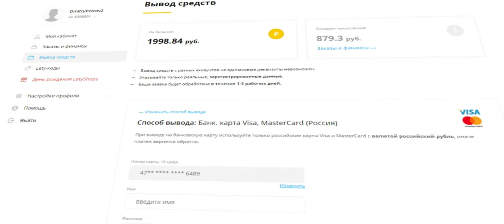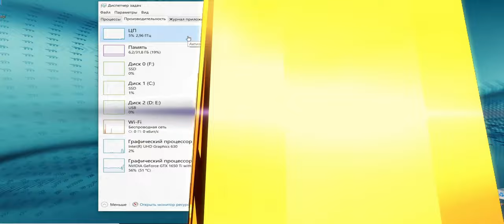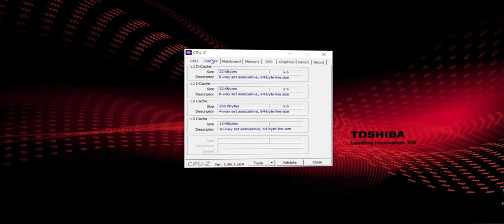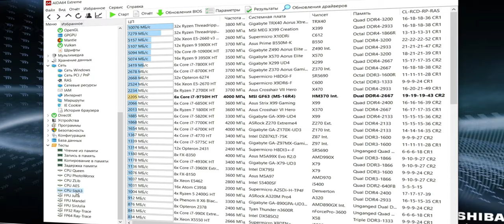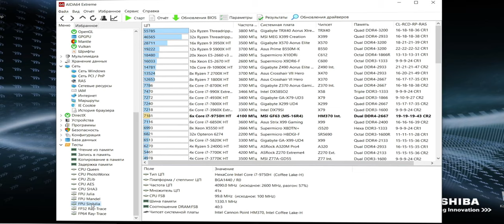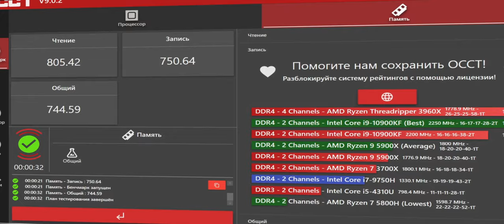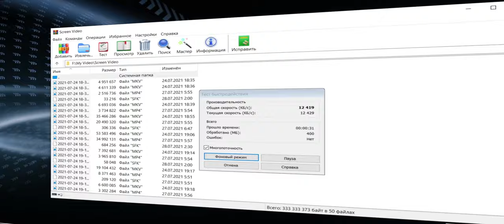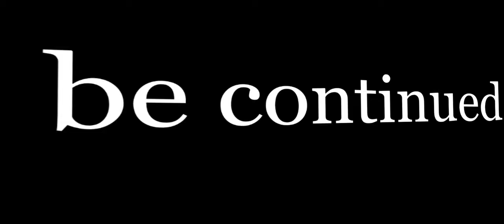Ноутбук MSI GF63 9SCSR-1600XRU. S01E02. Чё пихаем память SAMSUNG DDR4 3200MHz 2x16GB и тестируем!)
Установка оперативной памяти 2x16GB=32GB в ноутбук MSI GF63 9SCSR-1600XRU и тесты. Оперативная память для ноутбука Samsung DDR4 3200MHz 2x16GB=32GB 260-Pin 1,2В SO-DIMM.

0:00 Введение
0:54 Реклама
1:11 Распаковка и демонстрация
3:06 Вскрываем, устанавливаем память и закрываем ноутбук
10:29 Тесты CPU-Z, Aide64Extreme, Corona, Cinebench и другие
15:09 Заключение